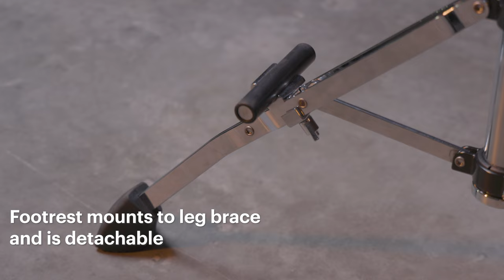Gibraltar 9808HMTB Hydraulic Tall Performance Throne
Sit tall and sit comfortably with the 9808HMTB

- 17” moto style cloth saddle seat with heavy duty seat mounted backrest
- Hydraulic seat height adjusts from 24 to 30 inches with a simple pull of the lever
- Footrest mounts to leg brace and is detachable
- Tripod double braced let base outfitted with exclusive Super foot supplies solid foundation
- Base folds down to 26 inch length for easy transport

CDGKWIUIF9BIXMKZ